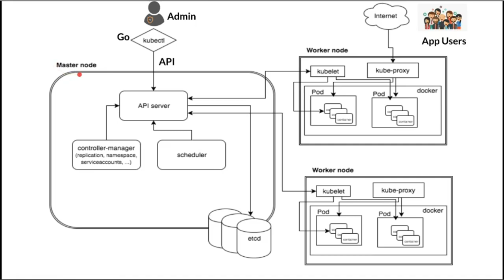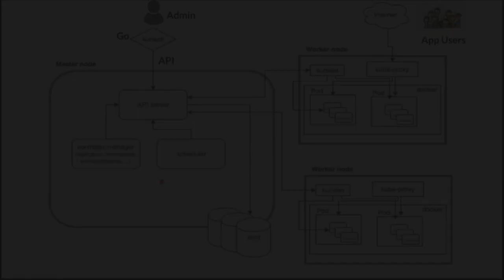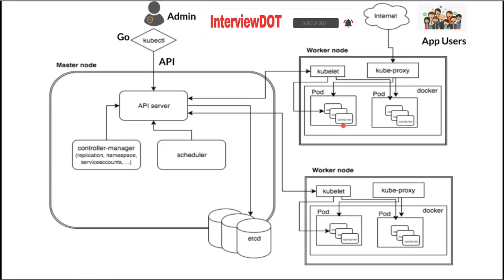TAMIL KUBERNETES ARCHITECTURE | EXPLAIN KUBERNETES COMPONENTS FOR BEGINNER TUTORIAL | InterviewDOT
Kubernetes Architecture ?
Kubernetes Components  ?

controller manager, scheduler, kubelet, kube proxy,apiserver